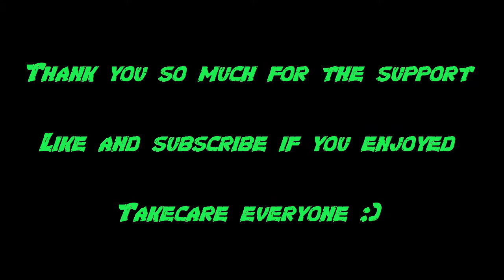Over 100 Subscribers! ^_^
Hey guys, damn im soo happy. Lol to be honest i wasnt sure i would reach 100 subscribers. Im really happy im not that boring to the crowd ahaha. I really appreciate it and i will try my best to upload more frequently. Thank you so much for the support. Takecare everyone.

My Console : Playstation 4